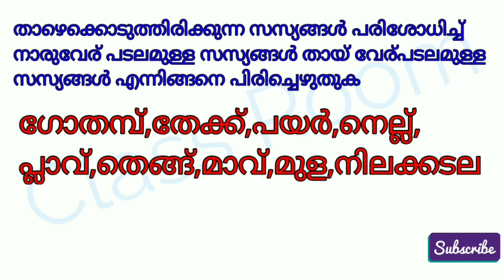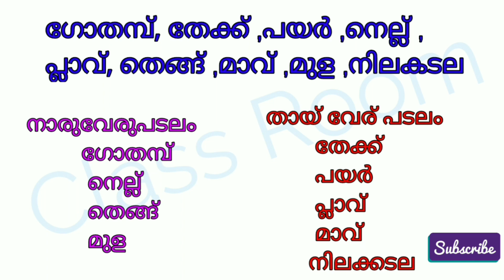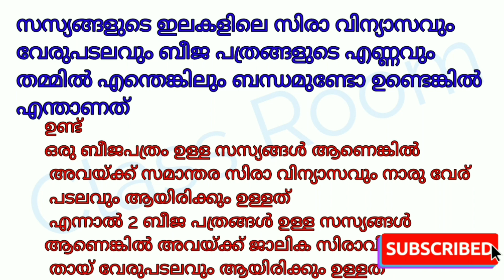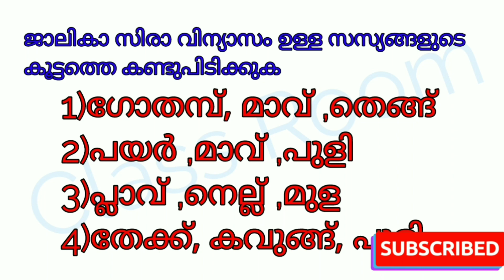LSS 2020 EVS Important Questions and Answers LSS EVS LSS SCIENCE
LSS Environmental science unit 2
LSS  USS പരീക്ഷകൾ വിവിധ ഇനം സ്കൂൾ ക്വിസ് മത്സരങ്ങൾ  ഇവയ്ക്ക്  തയ്യാറെടുക്കുന്ന കുട്ടികൾക്കായി തയ്യാറാക്കുന്ന വീഡിയോകളാണ് ഈ ചാനലിൽ ഉള്ളത് കൂടുതൽ വീഡിയോകൾ നിങ്ങളിലേക്ക് എത്തുന്നതിന് ചാനൽ സബ്സ്ക്രൈബ് ചെയ്യുക അതിനടുത്തുള്ള ബെൽ ഐക്കൺ കൂടി അമർത്തുക
കൂടുതൽ USS വീഡിയോകൾക്കായി ഈ ലിങ്ക് ക്ലിക്ക് ചെയ്യുക